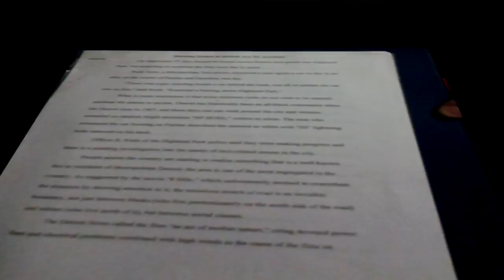Caustic Koopaz /Interview with some Romanian Vamps\ (true story, how we conduct an interview)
Romanian humans Palehorse and Chevron show you how to get hired by Caustic Koopaz (Run It! The third interview is real, a full blooded Romanian straight from Bucharest.